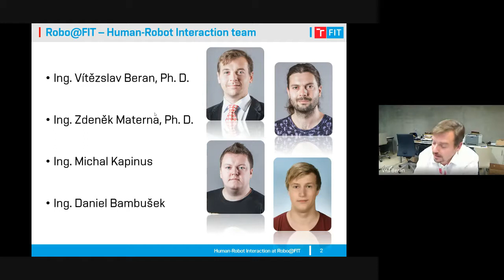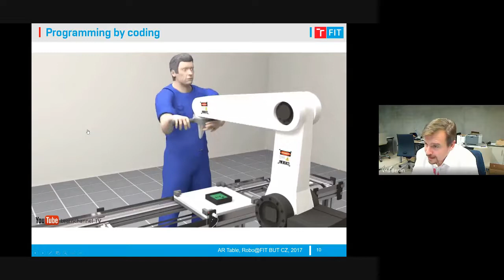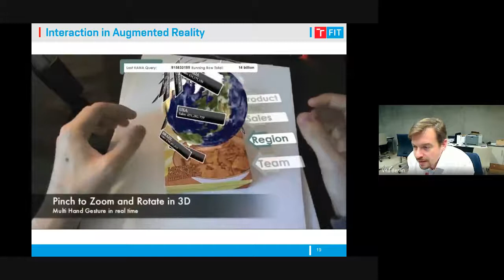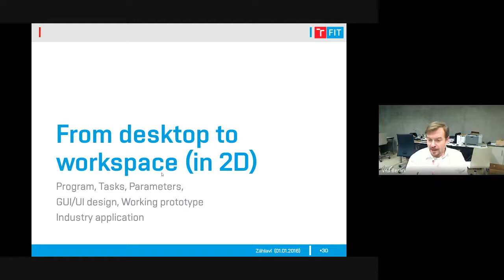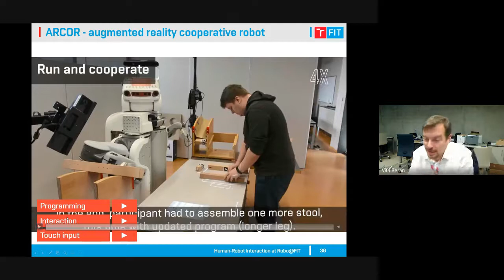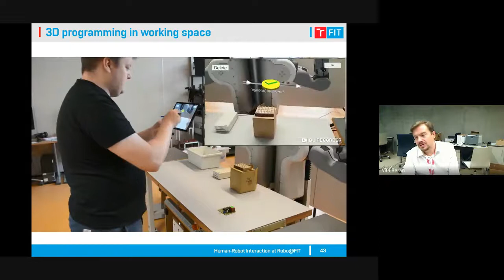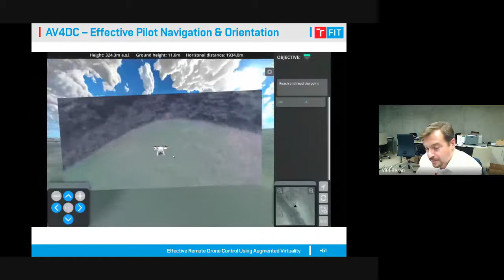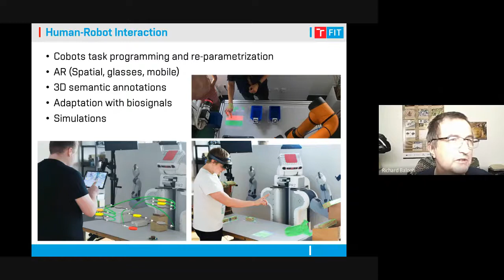Seminár Robotika SK, 40. Prednáška, Vítezslav Beran: Kolaboratívna robotika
Prednáška Vítězslava Berana z Fakulty informačných technológii na Technickej univerzite v Brne bola venovaná kolaborácii človek - robot vo výrobnom procese, ktorá vyžaduje integráciu viacerých technológii od počítačového videnia po rozšírenú realitu. Ako príklad bol prezentovaný  robot ARCOR (Augmented Reality Cooperative Robot). Prednáška sa uskutočnila pre COVID-19 len on-line.  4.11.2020